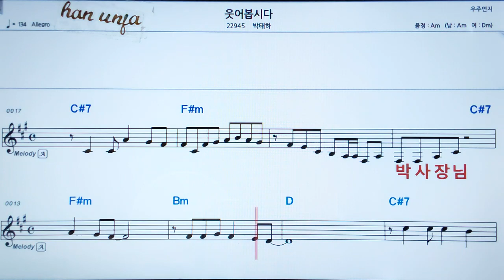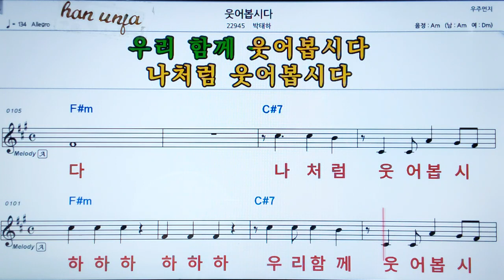💖웃어 봅시다/박태하 👍MR,가라오케 악보 코드 가사 ,Karaoke반주